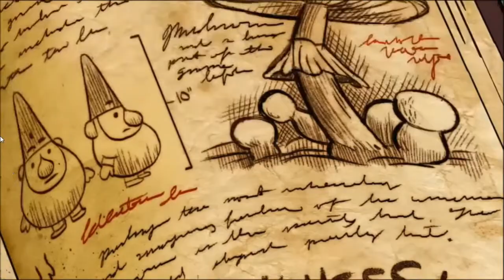gravity falls ep 1 but only dippers voice